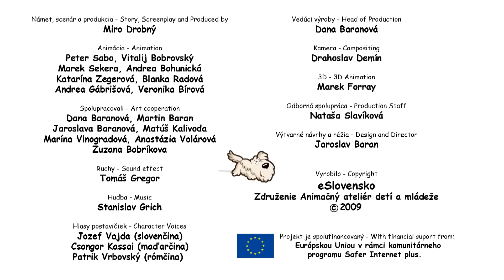Amigo misterioso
Spain